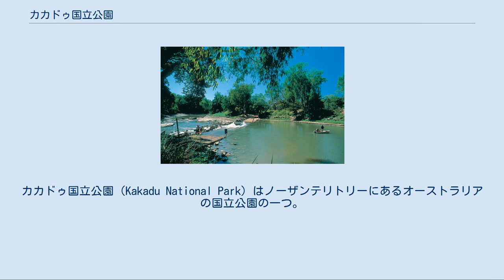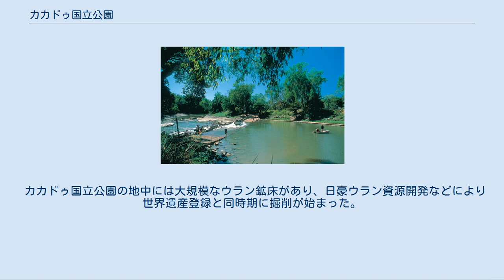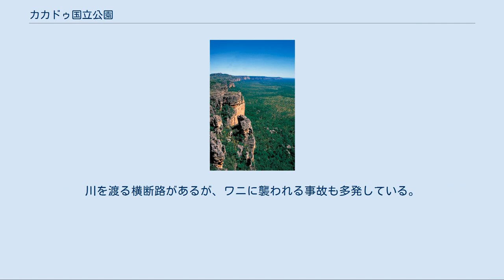カカドゥ国立公園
カカドゥ国立公園（Kakadu National Park）はノーザンテリトリーにあるオーストラリアの国立公園の一つ。
ユネスコの世界遺産（複合遺産）に登録されている。
4万年以上前から人が住んだ形跡があり、壁画が残されている、文化的意義と固有の動物や、氾濫原などを有する環境的意義両方を有する国立公園である。
 この公園の名前になっているカカドゥの名前はガグジュと呼ばれるオーストラリア先住民（アボリジニ）の言語の一つ（en:Gaagudju language）である。
現在ではこの言語を話す民族集団は消滅したが、この民族集団の子孫は現在でもカカドゥに住んでいる。
 公園内の気候は、大きく分けて雨期と乾期の二つに分かれる。
雨期（10月 - 4月）は観光が不可能になるが、乾期（5月 - 9月）には可能になる。
また特に先住民であるビニンジ、ムングイはこの公園における季節を以下の6つに分けている。
 また、この地域は先住民の文化と密接に関連した地域であるため、この公園は自然を見せるだけでなく、先住民の文化にも触れることの出来るユニークな国立公園でもある。
独特の自然景観を持つイエロー・ウォーター・ビラボン（上部の写真）のみでなく公園内には先住民の岩壁画などを見ることが出来る。
 イリエワニ・カンガルー・シロアリなどが生息している。
 カカドゥの壁画 先住民の描いた壁画が、このカカドゥ公園内に3000以上発見されている。
描かれた絵は、時代によってモチーフ・技法が異なっているが、中でも有名なのは、レントゲン技法で描かれた壁画である。
 レントゲン技法で描かれたものは、主に紀元前5000年以降のもので、淡水魚やカメ、カンガルーの骨格や内臓が表現されている。
 カカドゥ国立公園の地中には大規模なウラン鉱床があり、日豪ウラン資源開発などにより世界遺産登録と同時期に掘削が始まった。
掘削に伴う景観破壊や放射能汚染による環境破壊を危惧し、1998年の世界遺産委員会で遺産の資源利用問題として議題に取り上げられ、場合によっては危機遺産指定も検討された経緯がある。
以後、核心地域での掘削は中断されたが、緩衝地帯での掘削は続けられており、ユネスコの世界遺産センターは現在もモニタリングを継続している。
 東アリゲーターリパーの横断路カーヒルズ・クロッシング 公園内を流れる4本の主要な川のうち、3本がアリゲーター・リバー（ワニの川）の名を持つ（ East Alligator River, West Alligator River, South Alligator River）。
棲息しているのはクロコダイルだが、1820年に当地を探検した最初の西洋人Phillip Parker Kingがアリゲーターと誤認したためその名になったと言われる。
川を渡る横断路があるが、ワニに襲われる事故も多発している。